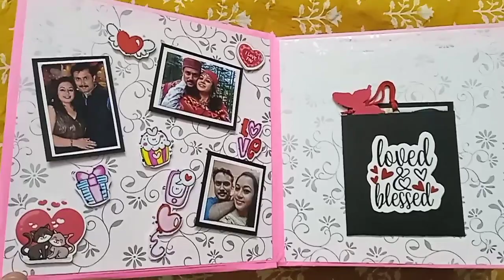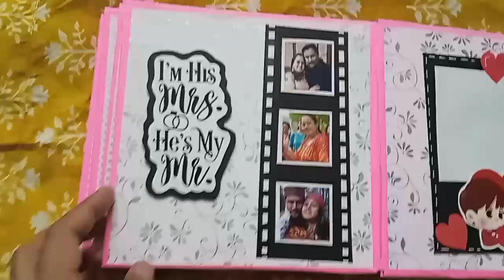Scrapbook Album | Beautiful Handmade Scrapbook Album | Anniversary Scrapbook Album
The above photo album scrapbook is easy to make something by yourselves for your loved ones using simple craft material.
Comment and let us know what you are looking forward for in my next  video :)

Materials used :
Cardboard
Coloured paper
Glue/fevicol
Coloured prints/stickers
Tape. Etc.

scrapbook for birthdays.
unique handmade cards at home
 scrapbooking cards.
DIY quick and easy handmade cards. beautiful cards for your mom, dad, brother, sister, boyfriend, bestfriend...

How to make simple cards
DIY crafts
DIY cards with paper
scrapbooking
scrapbookideas
how to make scrapbook
cards for scrapbook
cards for boyfriend
cards for birthday
cards for anniversary
explosion box ideas
greeting cards ideas
explosion box